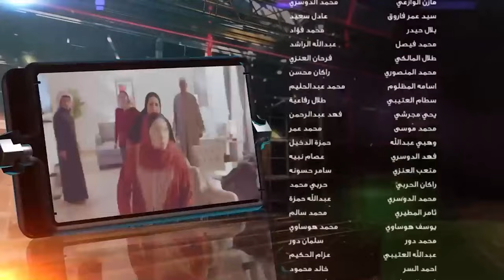حلقات مجمعة من مسلسل شباب البومب الحلقة 87